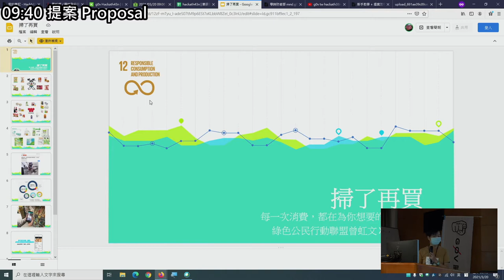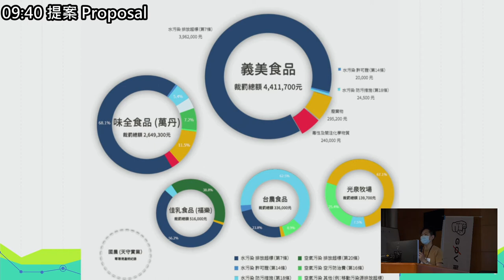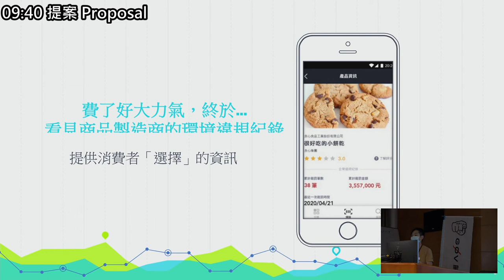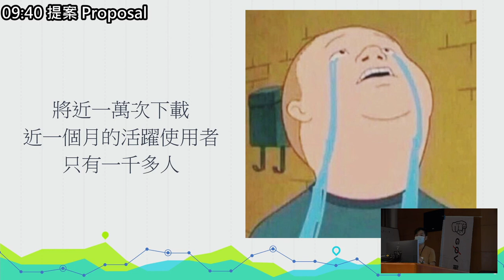g0v tw hackath43n — 提案 — 掃了再買 ／ 虹文 — 源力犇騰黑客松